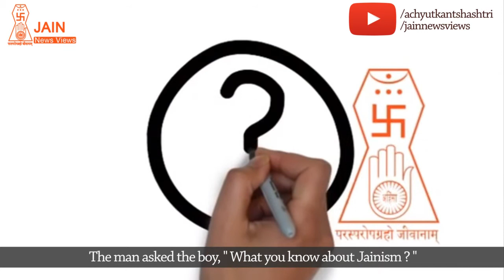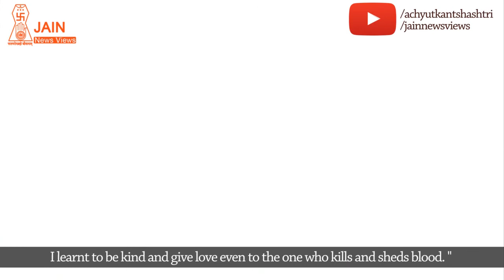Do Not Miss | चूक न जाना | A Must watch video on Jainism!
Watch amazing Eye-Opening Jain Tales which teach us a moral lesson in our day to day life by JainNewsViews!